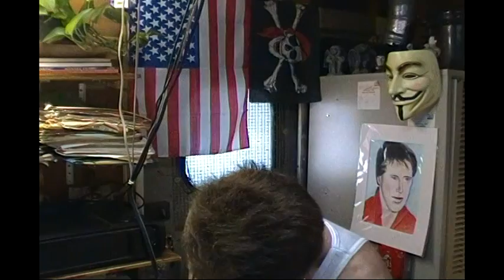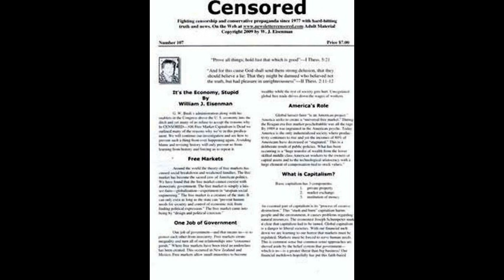Russia Rebuilding Tesla's Tower-Women's Contraception is No Ones Damn Business-Crooked Christie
Plus Chiseler's Hall of Shame-Voice Artist William H. Morrow III-Sarah "the imbecile" Palin.